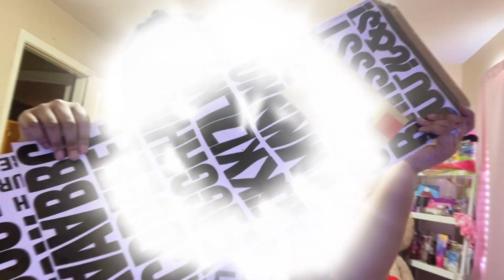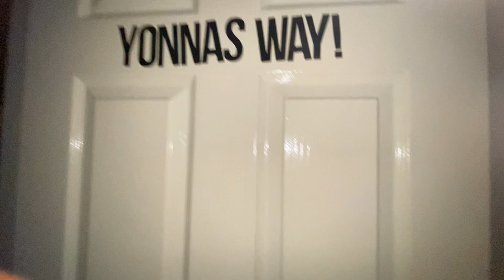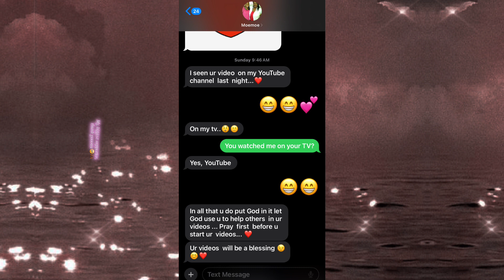Deep Clean My Room With Me (Greatest transformation of all time)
Deep cleaning my room from top to bottom